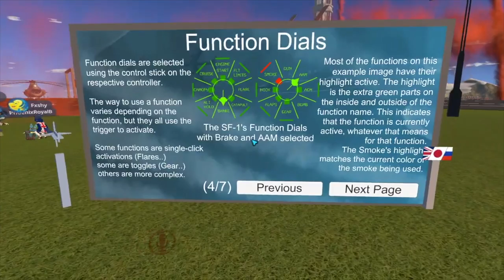Raccoon Teaches Us How To Fly… (VR CHAT) w/SniperSquadGaming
This one was made a few months ago, and I finally decided to finish editing for my homie Sniper. I was debating whether I should post this one because it was late and It seemed like "I WAS HIGH ON INSOMNIA" AND SLEEP DEPRIVED! But then I decided, well, its probably funnier then, so enjoy.

My next videos should be coming soon, Ive been busy with other things, and I honestly lost interest, and motivation to post anything for a while.
But Ill try to get back on as soon as I can. Thank you.

Amicus is my new and safe server for you teens out there looking to have fun! You can find friends, chat, play games, promote your art and music, and in the future hopefully challenges where you can win a gift card! but we need more people for that to happen. SO JOIN! Have fun with friends and be yourself! Discord Link For Amicus